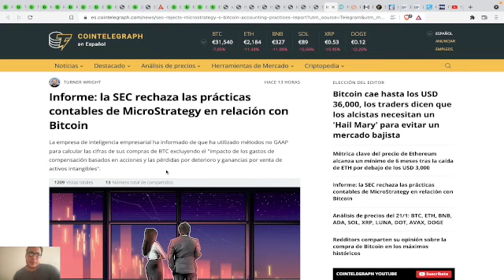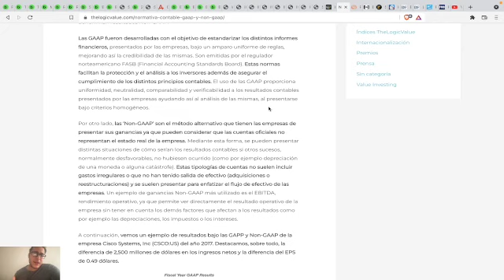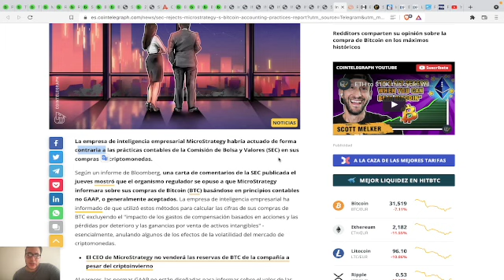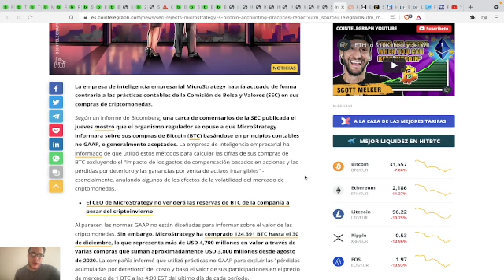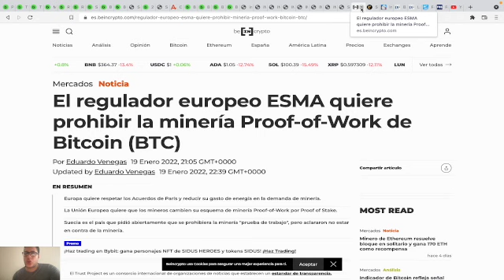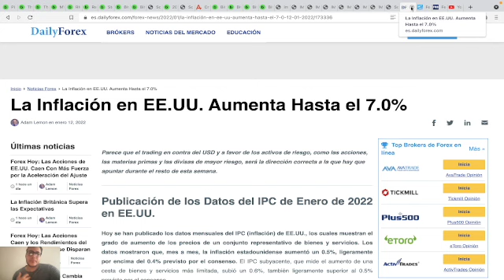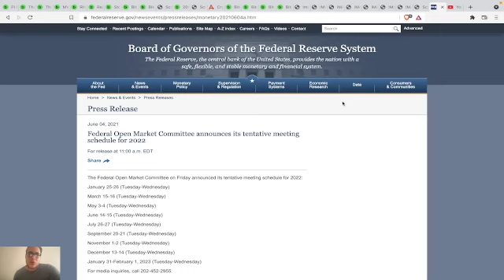MicroStrategy actua de forma contraria a la (SEC) - TODOS CONTRA BTC